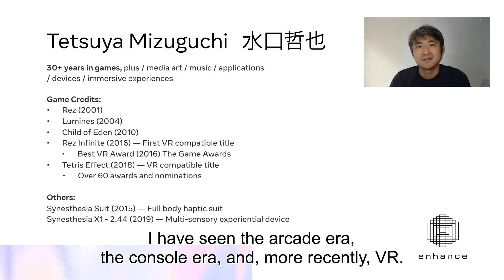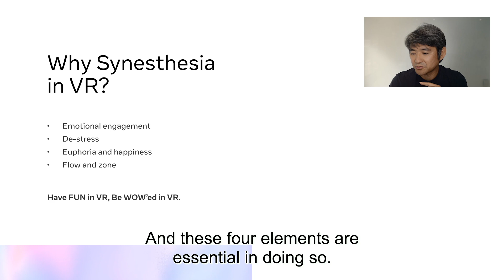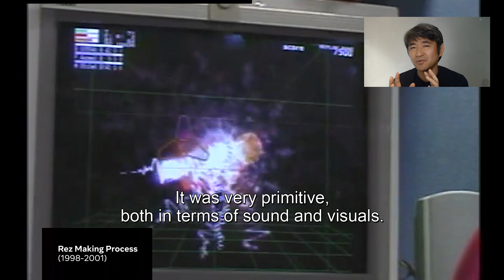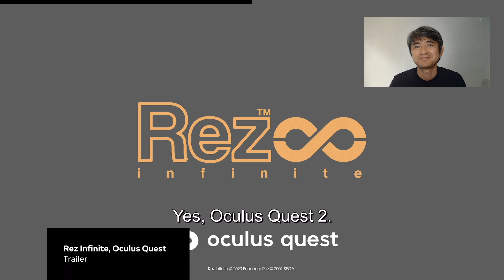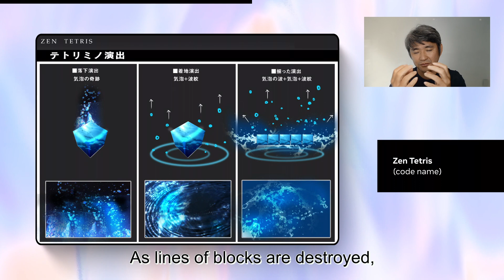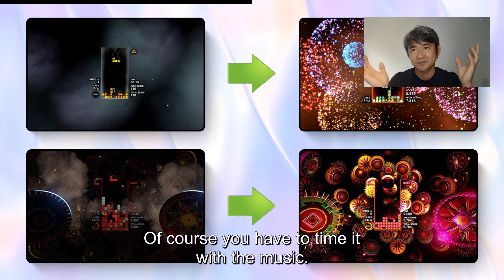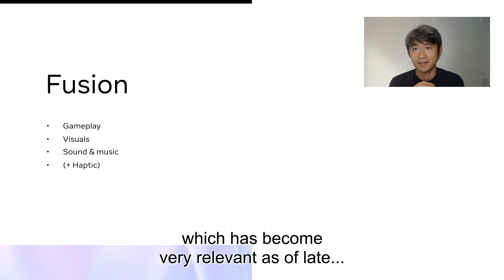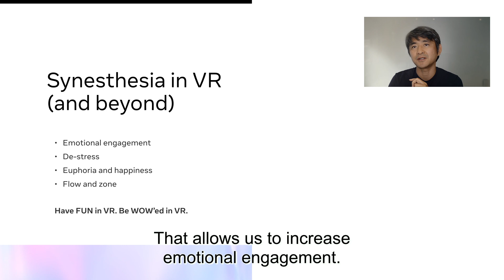Facebook Connect 2020 | Come to Your Senses: Synesthesia in VR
Seen through Enhance’s work in Rez Infinite and Tetris Effect, we discuss our unique synesthesia driven design approach in virtual reality and how we engage the human sensory system by architecting experiences that achieve flow state. This session will be presented in Japanese with English subtitles. | Tetris Effect、Rez Infiniteを通じて、我々エンハンスがVR作品を作る際に大事にしている共感覚的な体験づくり、ゾーンとフローのメカニズムについてお話します。
このセッションは日本語で進行、英語字幕付きになります。